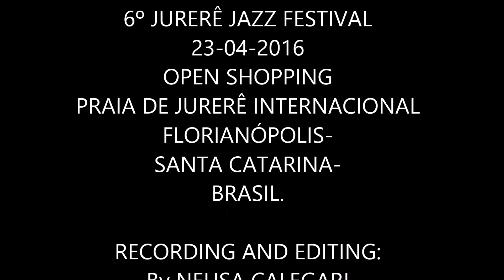NUNO MINDELIS BAND."MISS LOUISE".6ºJURERÊ JAZZ FESTIVAL.23-04-16.FLORIANÓPOLIS.By NEUSACALEGARI.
NUNO MINDELIS BAND
(SÃO PAULO-BRASIL)
--NUNO MINDELIS-(vocals/guitar);
--FLÁVIO NAVES-(keyboards);
--BRUNO FALCÃO-(bass);
--FRED BARLEY-(drums).

6º JURERÊ JAZZ FESTIVAL
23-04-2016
OPEN SHOPPING
PRAIA DE JURERÊ INTERNACIONAL
FLORIANÓPOLIS-
SANTA CATARINA-
BRASIL.